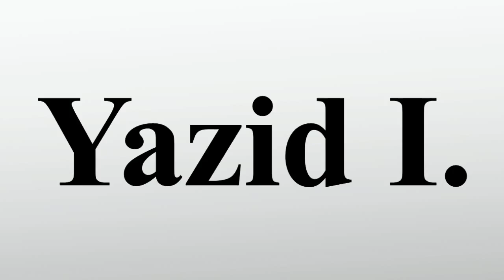Yazid I.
Vielen Dank für Ihre Unterstützung:

Abū Chālid Yazīd ibn Muʿāwiya war von 680 bis zu seinem Tode der zweite Umayyaden-Kalif und der erste in diesem Amt, der den Propheten Muhammad nicht mehr persönlich kannte.Mit seinem Herrschaftsantritt etablierte sich im islamischen Reich das dynastische Prinzip.